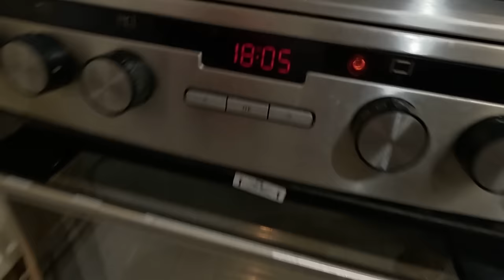ŚWIĄTECZNE WYPIEKI KEKS DZIADEK ZANIEMÓWIŁ Z WRAŻENIA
składniki
300 g mąki
200 g cukru pudru
150 g masła lub margaryny
5 jajek
torebka cukru waniliowego
1 łyżeczka proszku do pieczenia
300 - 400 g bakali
piec w nagranym do 170 °C piekarniku około godziny